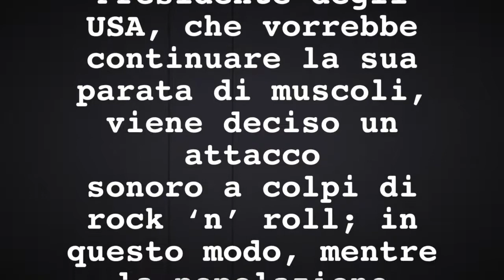maXaiver : Rock 'n' Roll The Talibans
Canzone composta nel 2001, durante la prima collaborazione tra Dario Polvara e Eleonora Bolis, duo diventato poi la formazione fissa dei maXaiver. Il concept album "Bastardi a Due zampe", era caratterizzato da una parte dove venivano cantate le possibili evoluzioni della miseria interiore umana col passare degli anni.

STORIA: Anno 2003. La guerra contro i Talabani non accenna a finire e le vittime civili diventano innumerevoli.
Contro il parere del Presidente degli USA, che vorrebbe continuare la sua parata di muscoli, viene deciso un attacco
sonoro a colpi di rock ‘n’ roll; in questo modo, mentre la popolazione balla, gli integralisti muoiono sotto il muro
sonoro creato.

SONO UNA TRISTE DONNA AFGANA
NESSUNO MI HA MAI VISTO IN VISO
I TALEBANI ODIANO LA MUSICA
E LA MUSICA E’ VIETATA.
STO ASSISTENDO ALL’ATTACCO DEL MONDO
ALCUNE STRANE SFERE NEL CIELO
DIFFONDO ALCUNI SUONI SCONOSCIUTI
I TALEBANI VANNO FUORI DI TESTA.
E’ IL ROCK ‘N’ ROLL DEI TALEBANI.
I TALEBANI SPARANO MOLTI MISSILI
CHE CENTRANO IN PIENO I BERSAGLI
MA LE SFERE SI SDOPPIANO
E IL VOLUME AUMENTA.
ADORO QUESTA MUSICA
MA I TALEBANI SONO IN TRAPPOLA
I LORO CERVELLI INIZIANO A SCOPPIARE